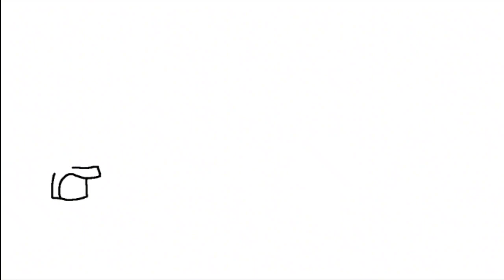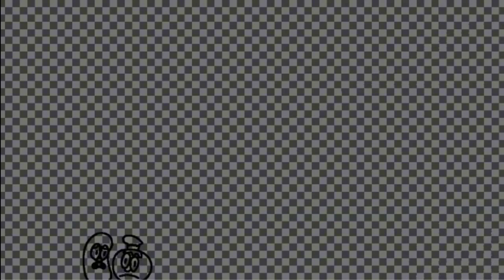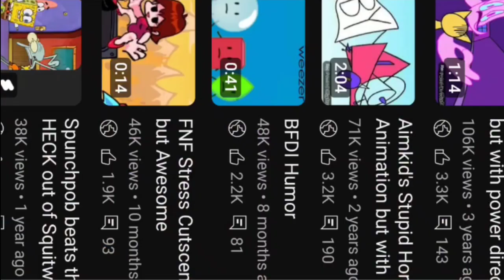Bopeebo⁵: A Bopeebo KAIZO Mix Remaster (PART 3)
1⅔ Month late New Year Special hooray